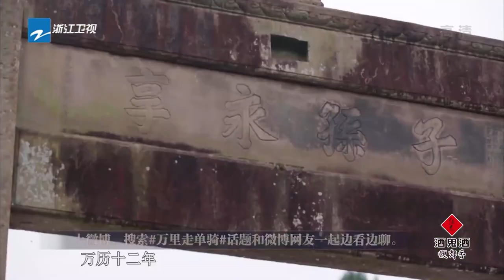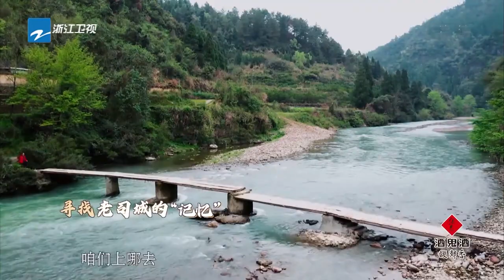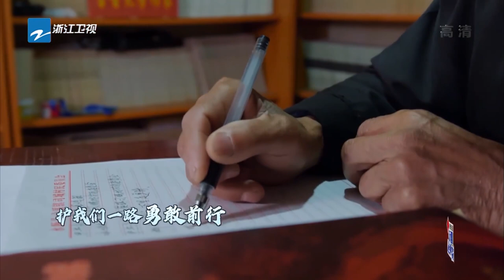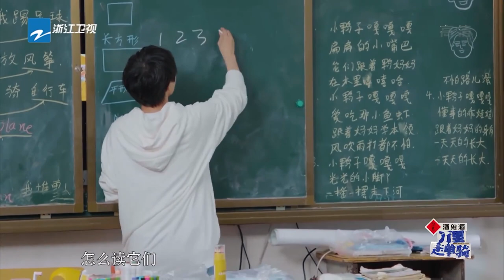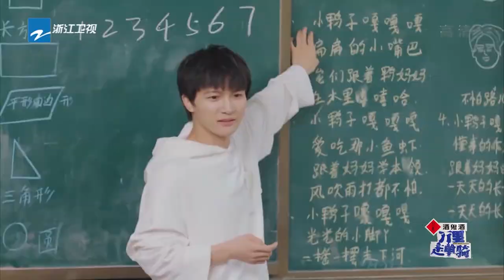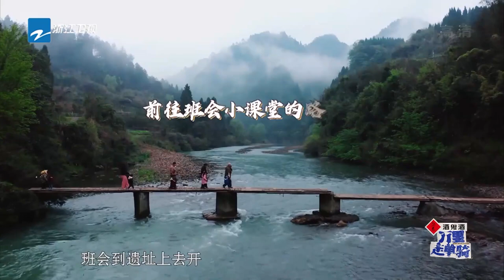万里走单骑 周深 cut《万里走单骑》花絮 | 浙江卫视纪录片